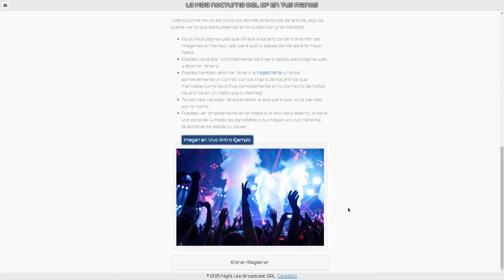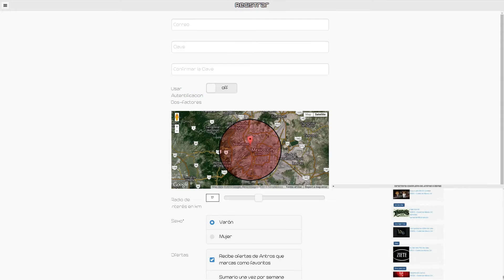vidanocturna.mx - King's Pub (Loreto)